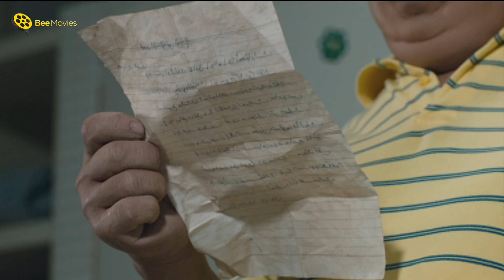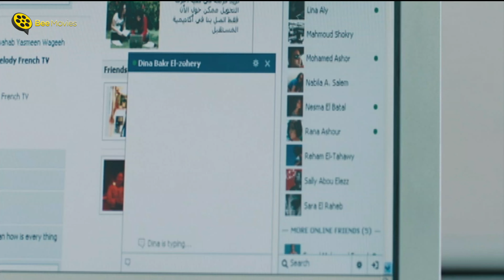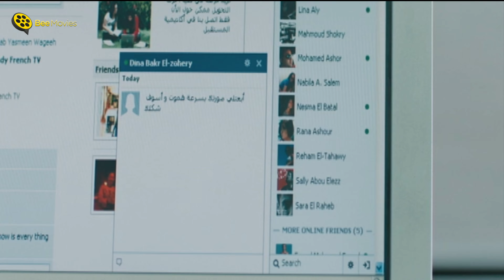أرخم راجل على وجه الأرض 😂 أحمد حلمي ضربه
فيلم إكس لارج كامل | فيلم إكس لارج بطولة النجوم أحمد حلمي دنيا سمير غانم وإبراهيم نصر

قصة الفيلم
فيلم إكس لارج فيلم اجتماعي كوميدي مصري أُصدر عام 2011 من بطولة أحمد حلمي ودنيا سمير غانم وإبراهيم نصر ومن إخراج شريف عرفة، يتناول مأساة شاب رسام يعاني من البدانة المفرطة وما تسببه له من مشاكل في الزواج ممن يحبها، ولاقي الفيلم استحسان من الجمهور والنقاد علي نحو سواء
مجدي شاب بدين، يعاني كثيرًا من الوحدة، على الرغم من تعدد صديقاته اللاتي يفضفضن له بمشاكلهن، لكن بدانته الغير طبيعية تجعلهن لا يفكرن فيه كزوج، حتى تأتي الفرصة عندما يتواصل مع (دينا) صديقته التي كان يعرفها منذ الصغر، ويحاول التقرب إليها، لكنه يكتشف أنها أخذته كحالة حول البحث الذي تقوم به في الجامعة.

بطولة

أحمد حلمي (مجدي / عادل)
دنيا سمير غانم (دينا)
إبراهيم نصر (عزمي)
خالد سرحان (حماده)
إيمي سمير غانم (مي)
محمد شاهين (الدكتور سامى - خطيب غادة)
ناهد السباعي (نانى - المريضة النفسية)
ياسمين رئيس (ريهام)
لؤي عمران (اشرف)
محمد أزعر (صديق مجدي)
مروة ثروت (غادة)
حمزة العيلي (الحاج كرم)

تاليف
ايمن بهجت قمر
اخراج
شريف عرفة